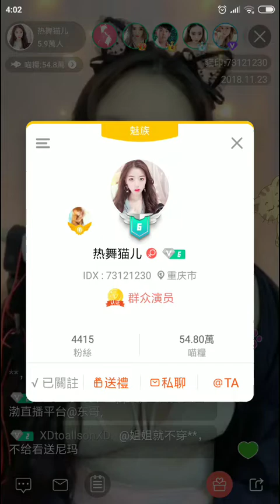[喵族] 湖南省 - 子琪 Singer For Nova 3i(十三)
The new generation of live dating friends - MoreinLive, brings a new experience. Room-style live management, free to switch the anchor; magic beauty, double lens, show the flawless beauty; all kinds of VIP and crown, far ahead of the anti-kick and tear-proof; the goddess goddess assembly, relying not only on the face value There is also talent; the local entertainment method is to brush, no reason to brush! Goddess, make the live broadcast easier, just come! Just be brave!